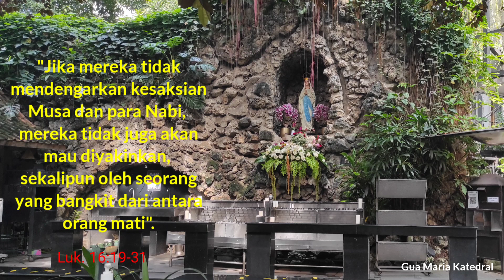60 Detik Bersama Sang Sabda@cypriwagungsvd